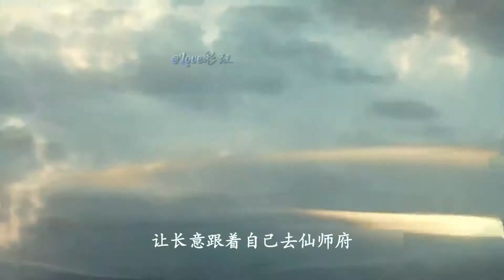ENG SUB【与君初相识】：毁容后的顺德面目狰狞，她再也笑不出来了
与君初相识#一语追剧#中国电视剧#ChineseDrama#出色中国电视剧#好看中国电视剧#中国电视剧2022#字幕